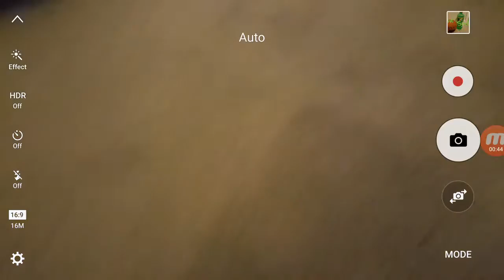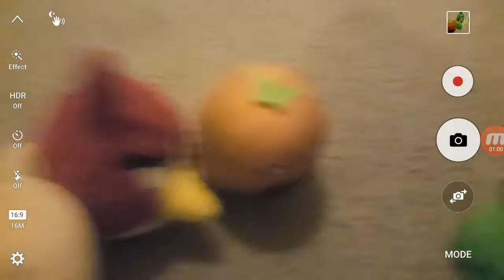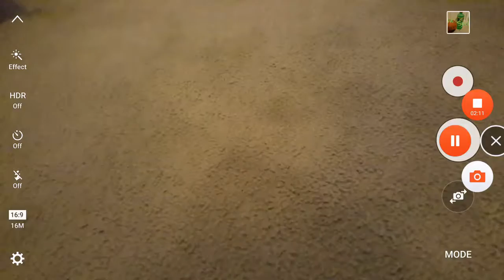Knight orange: The soda.